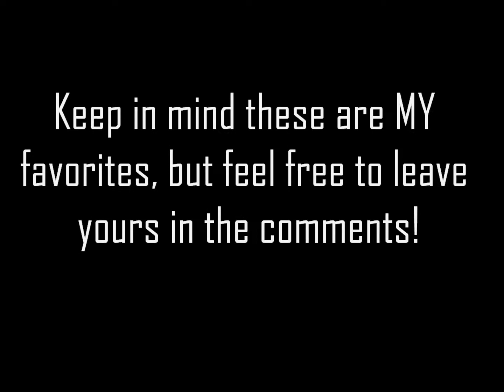The Top 17 Breakdowns of 2011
New video, my favorite breakdowns of 2011. Tons of great bands and releases here, so make sure you check em' all out. There were a lot of others that I just couldn't fit in, but oh well. Thanks :)

Songs:
Kingdom of Giants - Onslaught
Aegaeon - Dimensions of Reality
Pathogenic - Serpents
Carthage - Juxtaposition
Centuries Apart - Empyrean
Walking With Strangers - Never
Northlane - Exposure
Betraying the Martyrs - Man Made Disaster
Apostate - Hermeutic Circle
Born of Osiris - Singularity
Disfiguring the Goddess - Circle of Nine
Within the Ruins - Infamy
The Korea - Chaos Theory
Plagues of the Armada - Dissimulative Ocular
Elitist - Specter
Ocean Within - The Hedonist
Upheaval - The Goat Falls